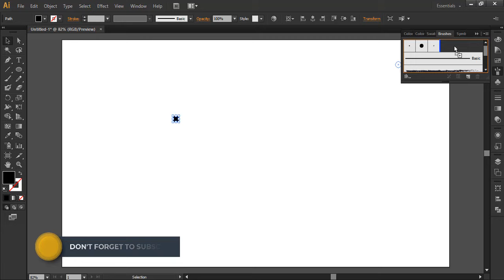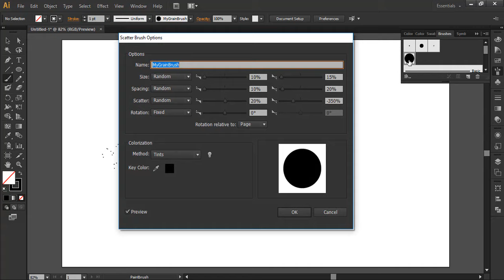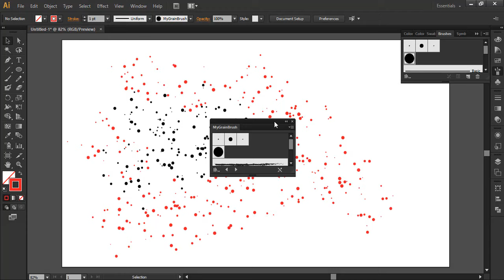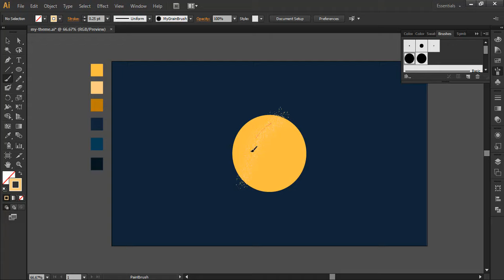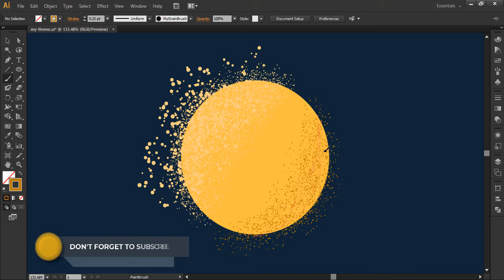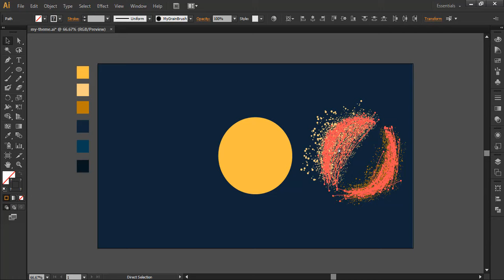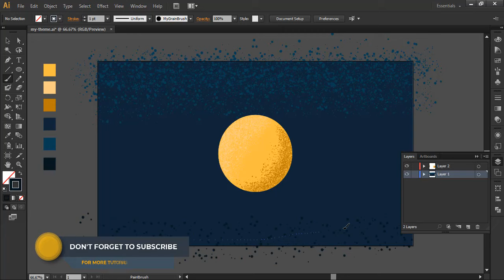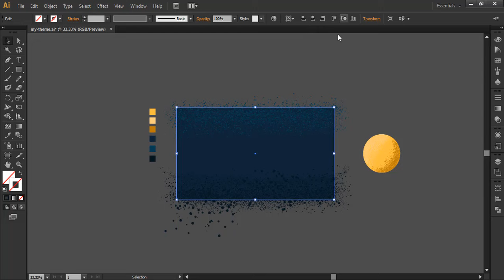Grain Texture | Make your own Grain Texture Brush in Adobe Illustrator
In this tutorial you will learn how to make your own Grain Texture Brush in Adobe Illustrator.

Adding a texture effect gives a new life to your graphics.
So here we will learn how you can make Grain Texture Brush for yourself and keep using in your various projects.

By making this Grain or Noise Brush will give you the edge to make your artworks more high end and give another look,

If you like this video to show your support so i keep making new easy video tutorials for you every week.